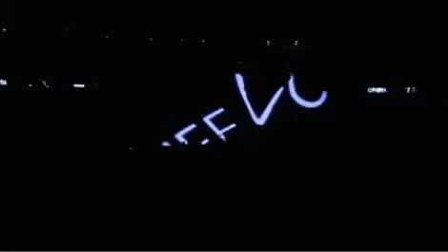Bon Jovi - Bood on Blood (live)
Best Sambora!